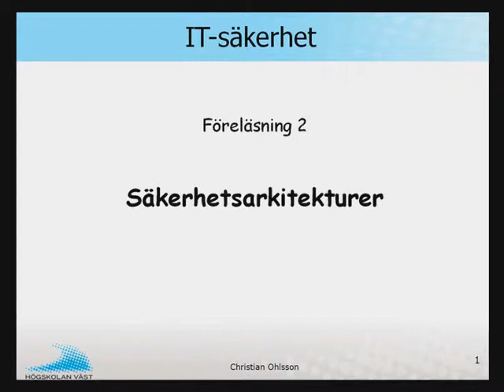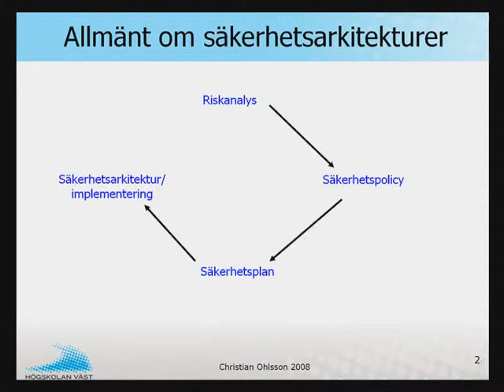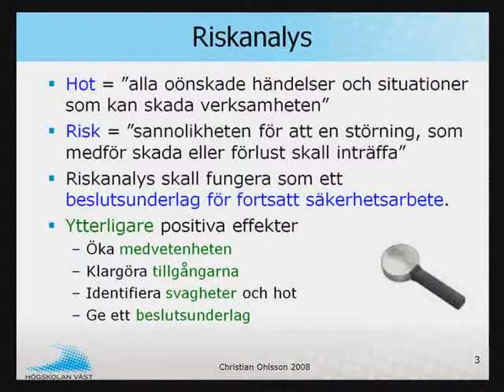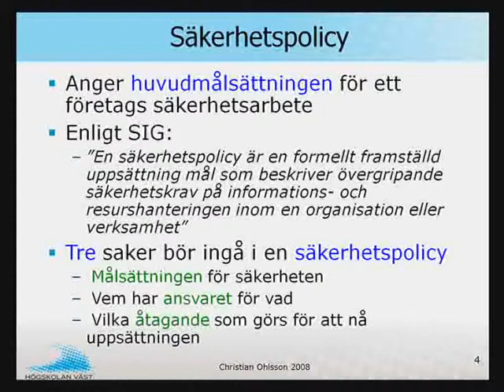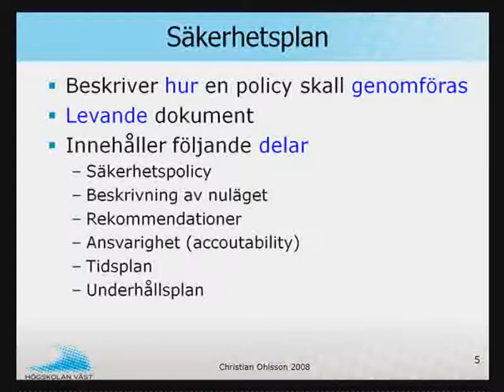IRA IT-säkerhet - 2 Säkerhets-arkitekturer del1